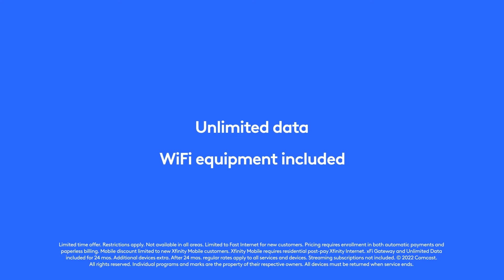Crossroads Conference 2022 Virtual Media Day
We talked with all four coaches from the league as they get ready for the 2022 season